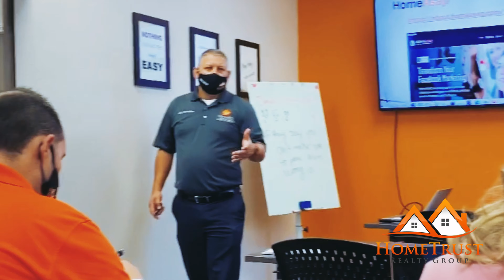At HomeTrust Realty Group We Build Real Estate Professionals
See why more Real Estate Agents choose HomeTrust Realty Group!

Our company is like no other! We work closely with our agents providing the support and training you need to become a Real Estate Superstar!

Our competitive program is structured around 100% Commissions and no monthly fees including free tools such as:
Free Website
Free CRM/kvCORE
Free Circle Pix
Free Business cards
Free E&O Insurance
Free Training
Free Supra Box Loaner
Free Yard Sign Loaner
Direct Broker Support

Hablamos Español - Falamos Português